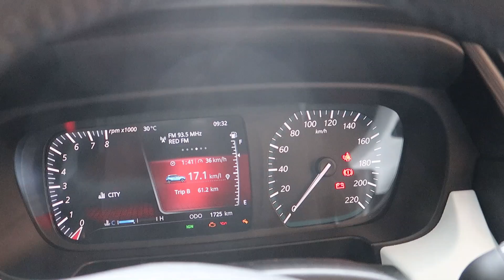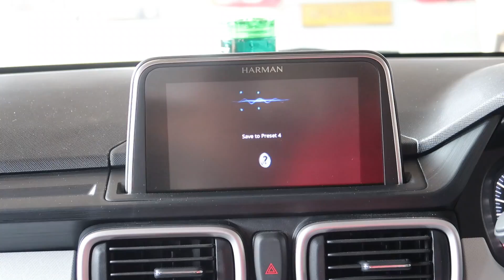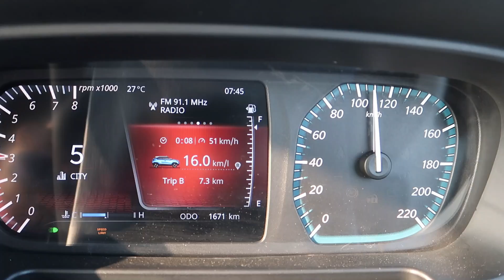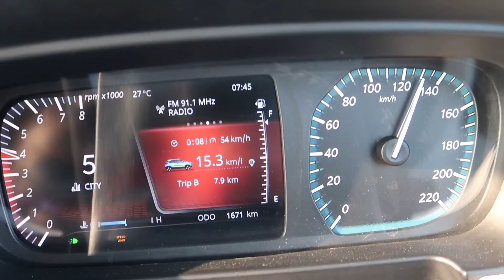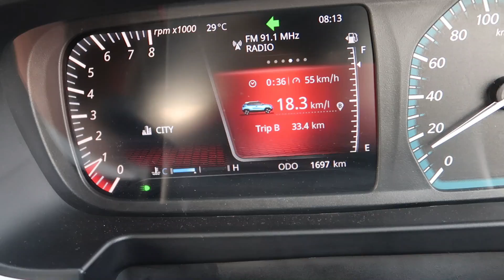TATA PUNCH OFFICIAL REVIEW: PROS & CONS FROM CAR BUYER VIEW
Here is detailed Official Review of Tata Punch with Performance of Manual, AMT Transmission Explained. Know about Pros, Cons in Space, Features, Styling, Mileage, Handling and Performance aspect if you are a car buyer